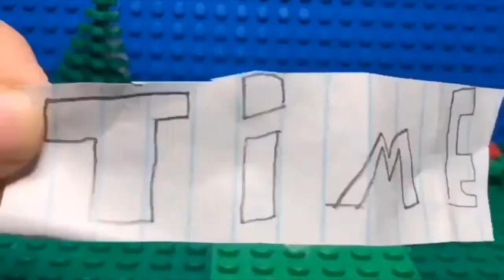Minecraft let’s play ep 5 my first deaths